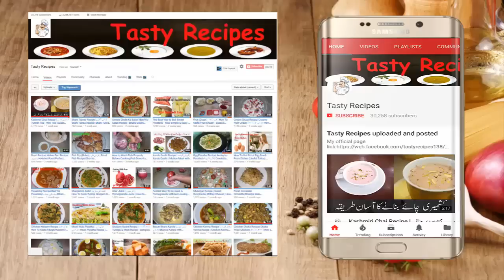Chicken Potato Balls Recipe | چکن پوٹیٹو بال | Specially For Kids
Video Content
Balls
potato croquettes
potato roll recipe
how to make potato balls
Chicken and Potato Balls
Bread Potato Roll Recipe
Potato Bread Balls Recipe
youtube potato croquettes
Chicken Cheese Bread Balls
chicken bread roll by faiza
Bread and Potato Rolls Recipe
potato chicken cheese croquettes
chicken cheese bread roll recipe
chicken bread Ball recipe in urdu
chicken bread roll recipe in hindi
Chicken Potato Balls Recipe in Urdu
Mashed Potato Chicken Balls-Ups Recipe
chicken bread Balls recipe step by step
chicken bread roll recipe by food fusion
Ingredients:
8 Pieces Of Bread
250g Boiled Chicken
500g Boiled Potato
1/2 tbsp. Salt to taste
1/2 tbsp. Black Pepper (Kali Mirch)
Fresh Coriander(Dhania)
1 Egg

Cooking with kiran | Educational Video